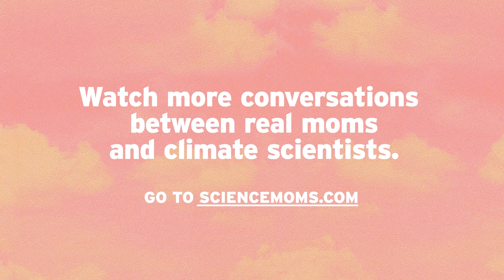What Do Wildfires Have to Do With Climate Change? Dr. Emily Fischer Explains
Science Mom, Dr. Emily Fischer, talks to Enitza, a mom of four in Colorado, about how climate change is causing bigger, deadlier wildfires and how it makes her feel as a climate scientist. Want to hear the rest of their conversation? Go to ScienceMoms.com

ABOUT DR. EMILY FISCHER
Dr. Emily Fischer is an Associate Professor in the Department of Atmospheric Science at Colorado State University (CSU). When she’s not teaching, Dr. Fischer leads a number of initiatives designed to provide high-quality mentorship to the next generation. She has been awarded a Macelwane Medal by the American Geophysical Union (AGU) in recognition of significant early career contributions to the Earth Sciences as well as the American Meteorological Society (AMS) Atmospheric Chemistry Committee Outstanding Early Career Scientist Award.